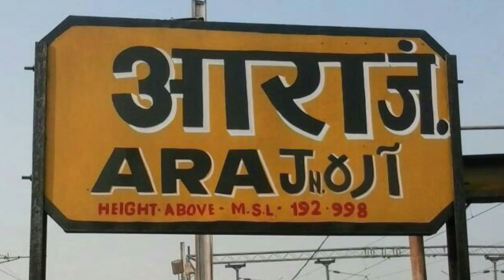पिया घुमाई दना आरा के मेलवा जी | Dharmendra Akela Gangajali Bharti Ke New Superhit Song 2024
➤ Album :-  पिया घुमाई दना आरा के मेलवा जी
➤ Song - Piya Ghumai Dana Ara Ke Melwa Ji
➤ Singer :- Dharmendra Akela
➤ Lyrics :- Laxman Yadav
➤ Recording :- Ganga Studio Khusrupur 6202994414
➤ Digital Head :- Krishna Yadav ( 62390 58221)
➤ Label / Company :- Ganga Music World

अगर आप लोगों को यह गाना अच्छा लगे तो लाइक शेयर कमेंट और चैनल को सब्सक्राइब जरुर करें और बेल आईकान को दबा दिजिए मेरे विडियो के नोटीफिकेशन सबसे पहले पाने के लिए |